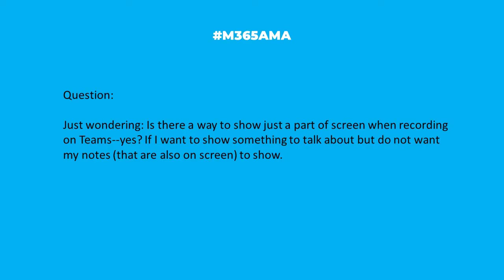M365AMA How do I limit what I show on screen when recording on Teams?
In this episode, the panel discusses the following community question:

"Just wondering---there is a way to show just a part of screen when recording on Teams--yes? If I want to show something to talk about but do not want my notes (that are also on screen) to show"